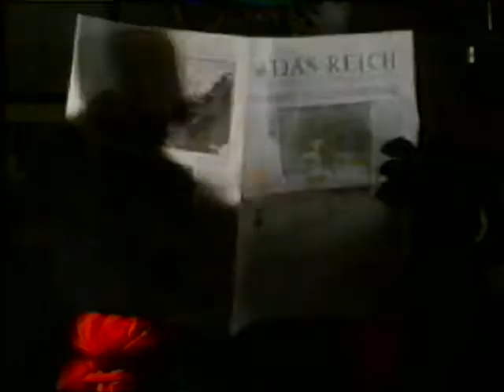BBC1 Trailer for Final Series of 'Allo 'Allo! (1992)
Trailer for the final series of 'Allo 'Allo! on BBC1. The first episode of the final series aired on Monday 9th November 1992.